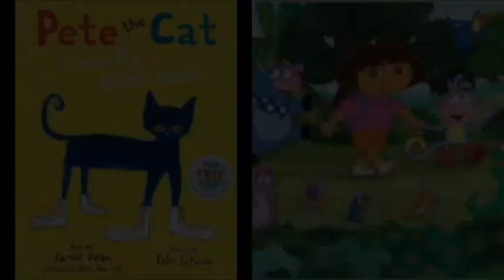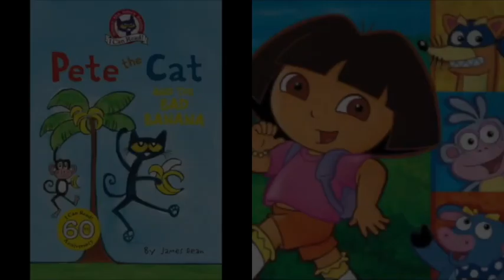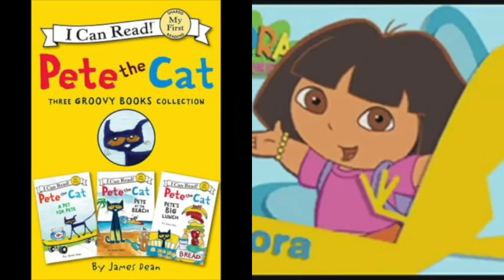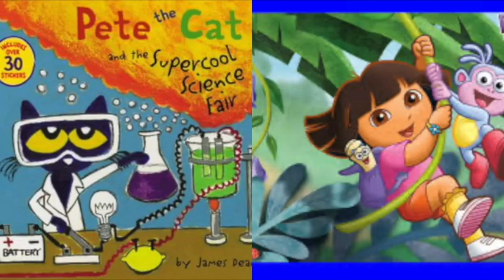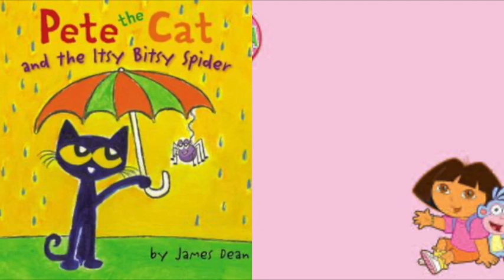MERGED - Pete The Cat and Dora The Explorer Nothing